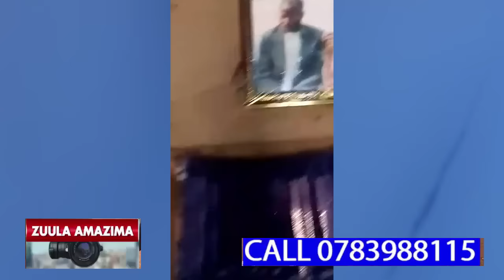BABANO ABALUMILIZA TAATA WABWE OMUTO OKULETA EBYOOKOLA EWAKA. KAKATI BIBAMAZEKO EMIREMBE.